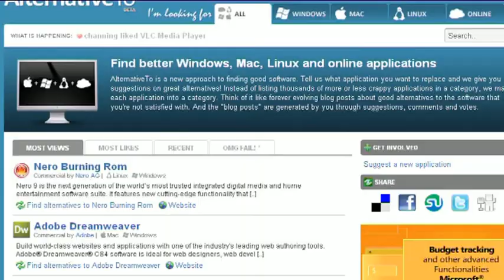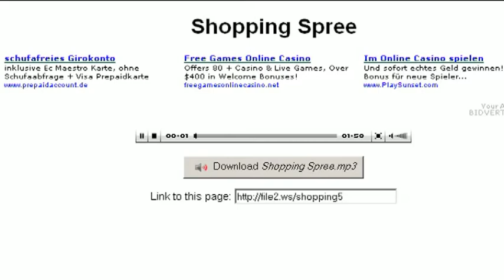Software-Alternativen | Foto-'Stuntman' | Gesichter morphen